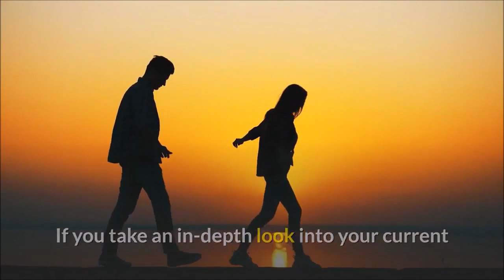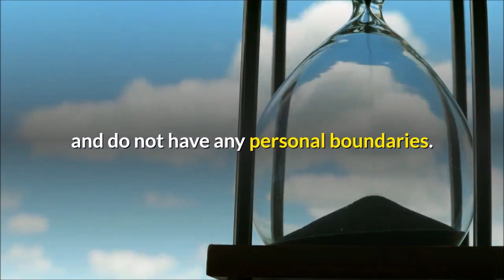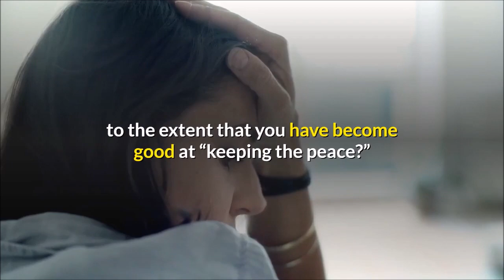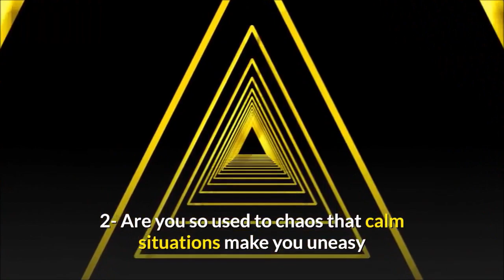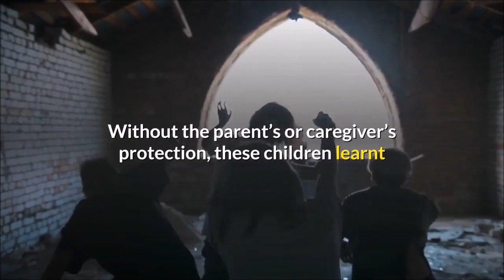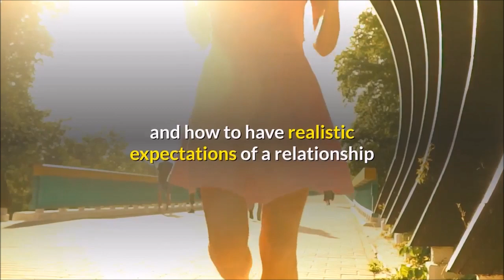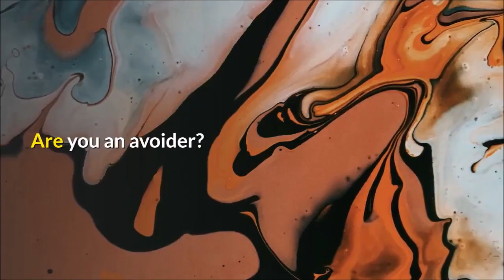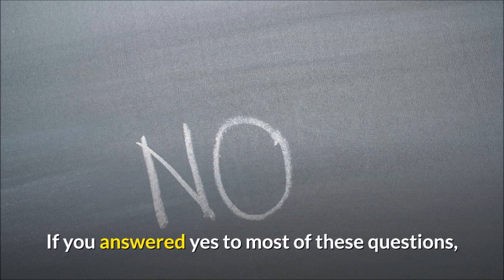How Your Childhood Affects Your Love Styles ?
How Your Childhood Affects Your Love Styles ? Our childhood, how we were brought up, our relationships with our caregivers play a big impact on our love styles. Whether you are the pleaser, the victim or the controller, your upbringing is largely responsible for that. Watch this video to see how your childhood might have affected who you are.

We are here to make your social life more beautiful and organized for your family, children and yourself for a healthy and quality life. Our goal is for you to have a happier and healthier life and to enjoy life more.